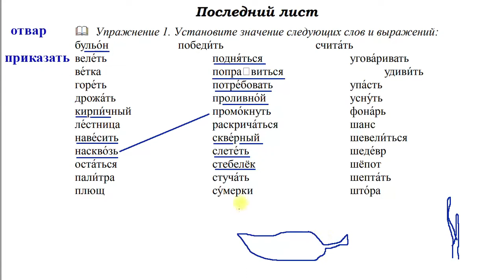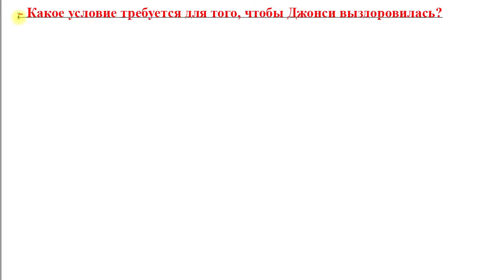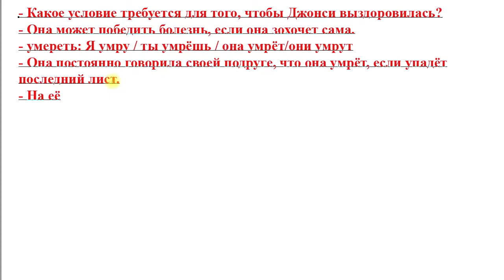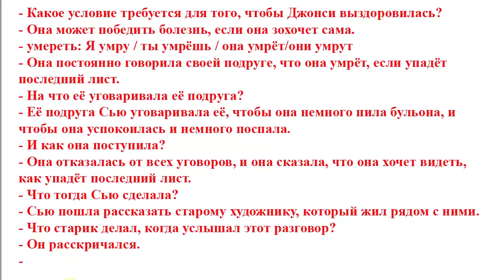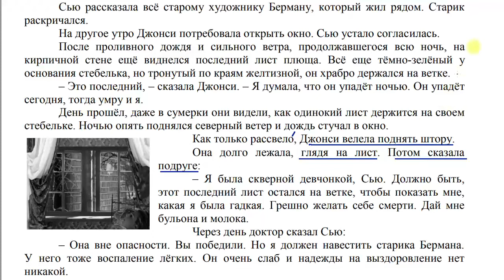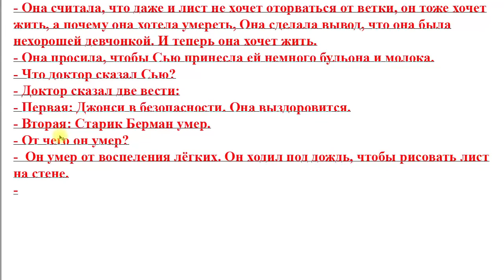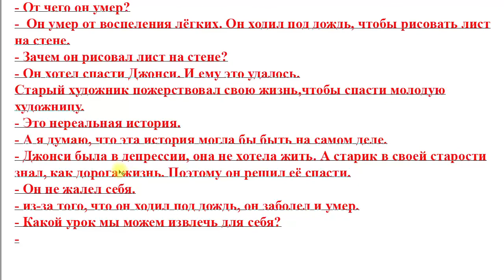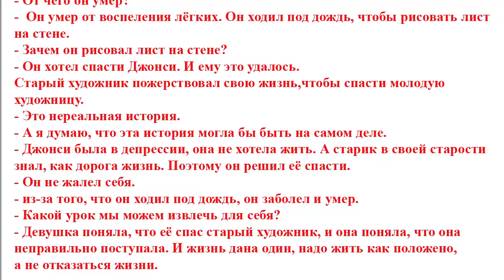Bài 18: Kích hoạt nói giao tiếp | Tiếng Nga nâng cao B1-B2 | Thầy Hoàng dạy Online 1:1